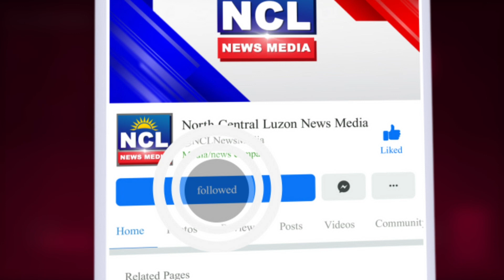DPWH, paboritong kuhaan ng porsyento ng mga kurakot-Mayor Magalong